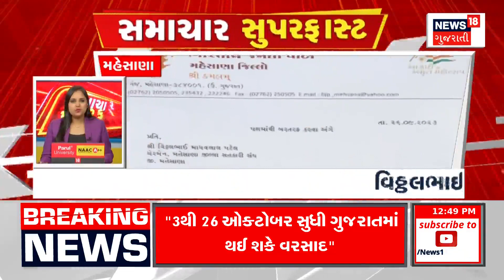Samachar Superfast | Gujarati News | આજના તાજા સમાચાર | Latest News | Top Headlines | Today News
00:02 સુત્રાપાડામાં PGVCL ના દરોડા !
00:22 ફિલ્મમાં હોય એવા દ્રશ્યો જામનગરમાં સર્જાયા
00:41 જામનગરમાં કાર ચોરને પકડવા નાકાબંધી
00:54 માલિકની સામે જ બાઈકની ચોરી